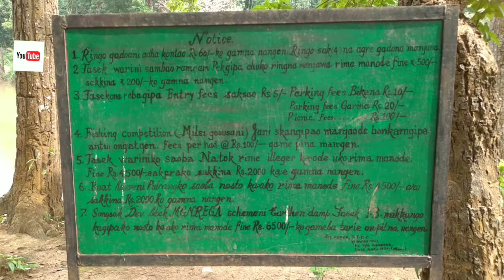Tasek Wari || Songsak || East Garo Hills